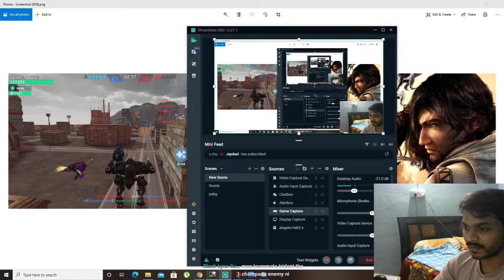WarRobots / Finally SCORPION in Workshop / Mito TheGamer